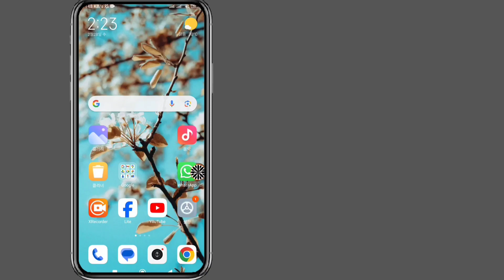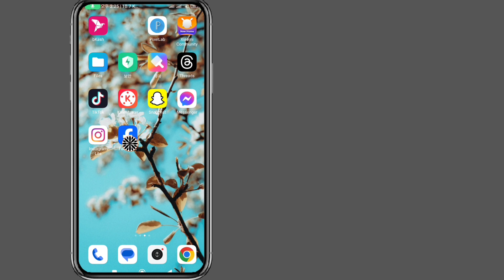Facebook 친구에게 콕 찔러보기 를 보내는 방법?